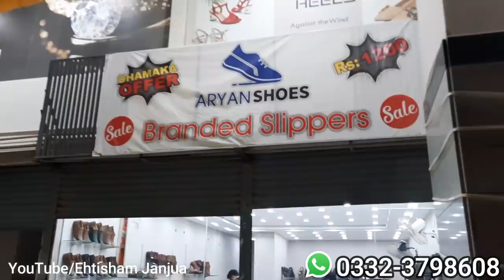Brand New Imported Shoes In Karachi |Upto 40% OFF | Low Price Leather Shoes | Cheapest Branded Shoes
EhtishamJanjua